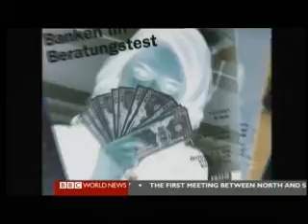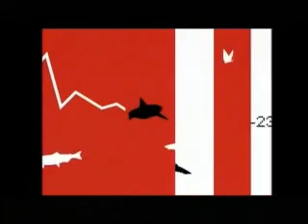Nature Inc - Bloom or Bust 2 of 2 - Ecosystem Investment - BBC Environmenal Documentary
Nature Inc - Bloom or Bust 2 of 2 - Ecosystem Investment - BBC Environmenal Documentary, recorded 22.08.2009

"Bloom or Bust" --We look at the new breed of investors who are making substantial and sustainable profits by investing in keeping ecosystems healthy. Saving the planet is no longer just about ethics -- it's rapidly becoming big business. Final episode of the series, recorded from BBC on 22.08.09.